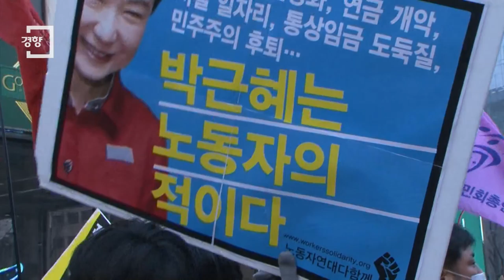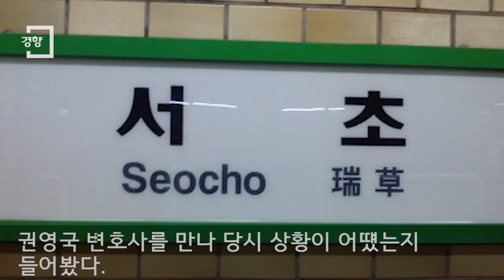[경향신문] 박근혜 정부 1년 규탄..법원 결정에도 최루액 진압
박근혜 정부 출범 1년을 맞아 서울을 포함한 전국에서 박근혜 정부 규탄 집회가 열렸다.

이날 집회에는 주최 측 추산 약 4만명, 경찰 추산 1만3000명이 참가했다.

시청광장을 떠나 을지로1가 사거리로 향하던 인파 중 일부는 을지로입구역 앞에서 가로막혀 경찰과 충돌을 빚었다. 이 과정에서 경찰은 최루액을 뿌리며 해산을 시도했다.

민주사회를 위한 변호사모임 권영국 변호사는 법원으로부터 합법적으로 거리 행진을 보장 받았음에도 불구하고 이 같은 경찰의 진압은 민주주의 근간을 흔드는 행위라고 말했다.